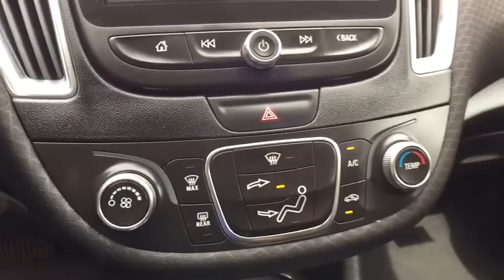2018 Chevrolet Malibu Clarkston, Waterford, Lake Orion, Grand Blanc, Highland, MI P5484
Pepperdust Metallic U 2018 Chevrolet Malibu available in Clarkston, Michigan at Bowman Chevrolet. Servicing the Waterford, Lake Orion, Grand Blanc, Highland, MI area.

Bowman Chevrolet
6750 Dixie Hwy

2018 MALIBU LT**One Owner Clean Carfax**Bluetooth**Rearview Camera**Remote Start**Push Button Start**Chevrolet MyLink**USB Port**Power Drivers Seat**At Bowman Auto Group we provide One Great Experience and are proud to offer Transparent Pricing!. Proudly serving: Oakland County, Clarkston, Bloomfield Hills, Flint, Waterford, Holly, Whitelake, Lake Orion and Detroit. brbr